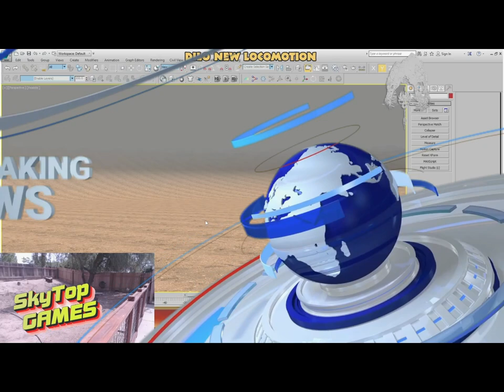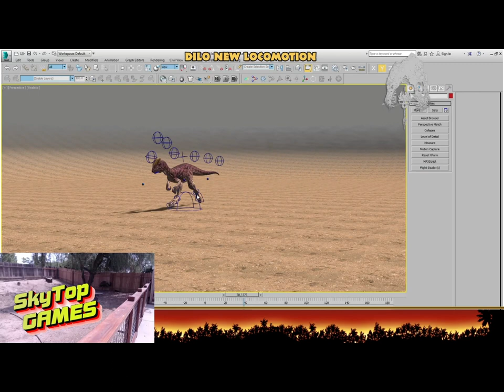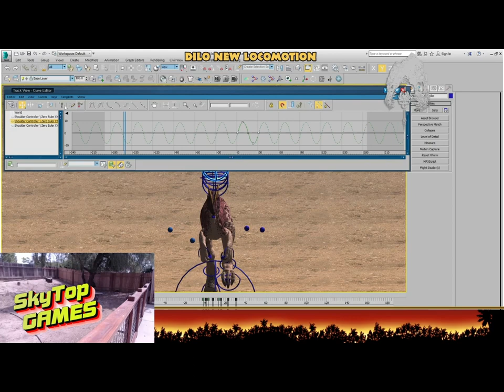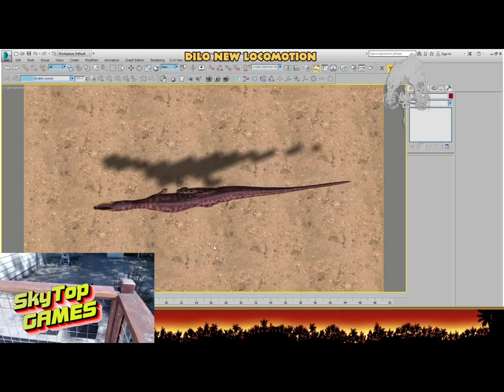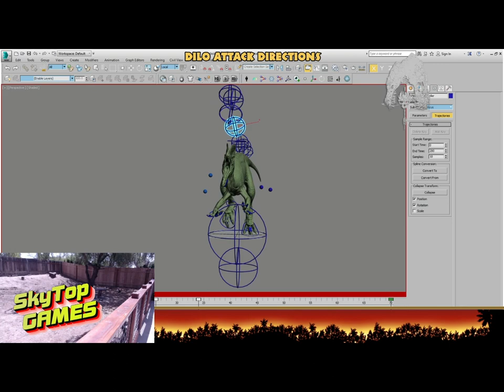THE ISLE EVRIMA. НОВОСТИ. СТРЕС-ТЕСТЫ. ВИКИПЕДИЯ В ИГРЕ. БУДУЩЕЕ!